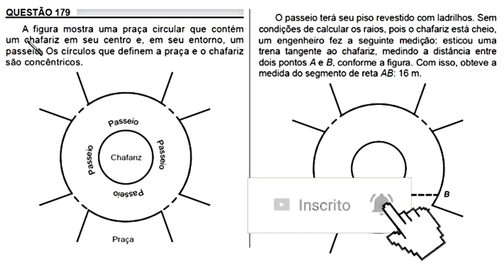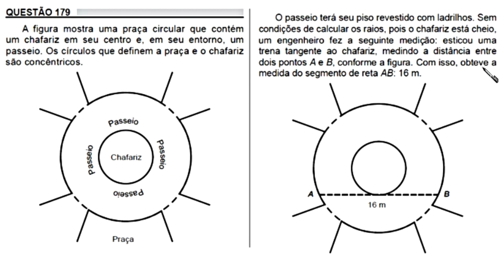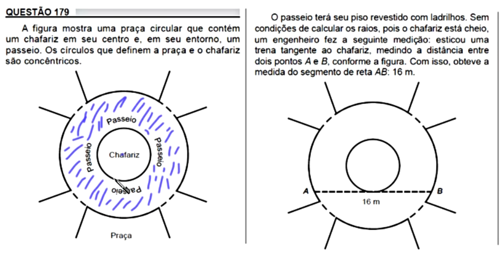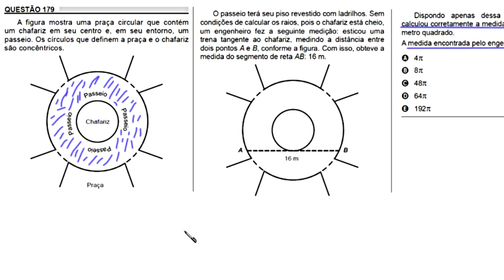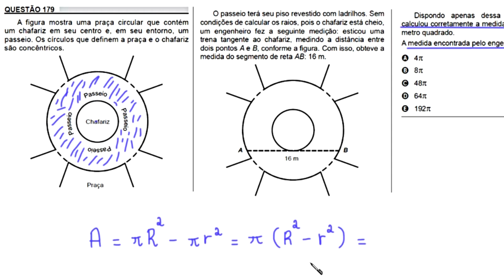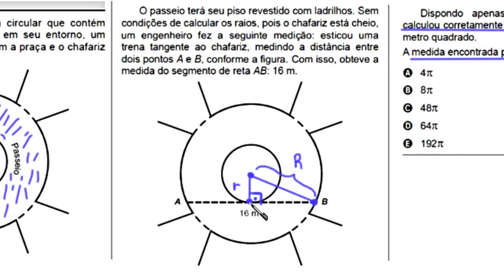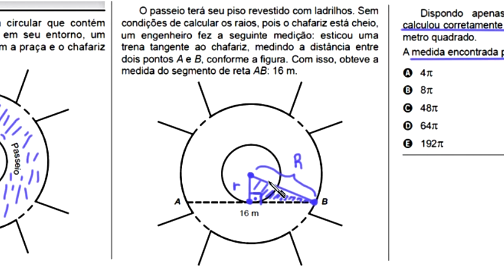ENEM 2018 - QUESTÃO 179 - MATEMÁTICA - PROVA AMARELA - GEOMETRIA PLANA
A figura mostra uma praça circular que contém
um chafariz em seu centro e, em seu entorno, um
passeio. Os círculos que definem a praça e o chafariz
são concêntricos.

[figura]

O passeio terá seu piso revestido com ladrilhos. Sem
condições de calcular os raios, pois o chafariz está cheio,
um engenheiro fez a seguinte medição: esticou uma
trena tangente ao chafariz, medindo a distância entre
dois pontos A e B, conforme a figura. Com isso, obteve a
medida do segmento de reta AB: 16 m.

[figura]

Dispondo apenas dessa medida, o engenheiro
calculou corretamente a medida da área do passeio, em
metro quadrado.

A medida encontrada pelo engenheiro foi

A) 4 pi.
B) 8 pi.
C) 48 pi.
D) 64 pi.
E) 192 pi.